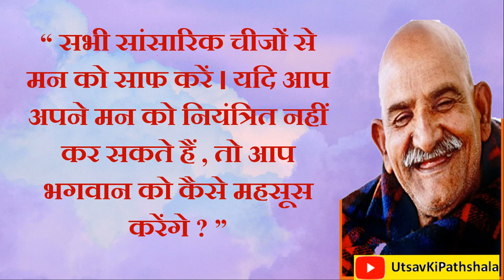Neem Karoli Baba क्या आप जानते हैं आपकी पत्नी और पुत्र बनकर आपके पास कौन आया है